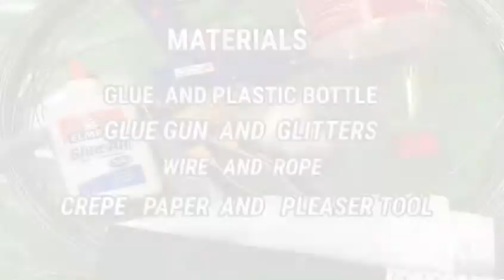HOW TO MAKE FLOWER USING WASTE PLASTIC BAG (Recycle)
Have fun using recycled plastics bag to become flower .